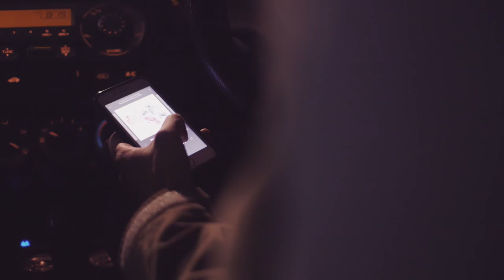Blush Response – Cruel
Official music video for 'Cruel' from 'Hearts Grow Dull'.

Directed and edited by Alister Douglas
Cinematography by Thomas Smeets

Starring Roy Phung, Jessica Burgess, Russel Lucas, Shanna Ransley, Ryn Dudley, Jessica McGaffin, Todd Gray, Joe Caporaso, Zach Caporale, Walter Marsh, Sia Duff, Alister Douglas